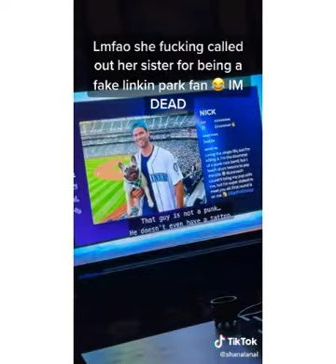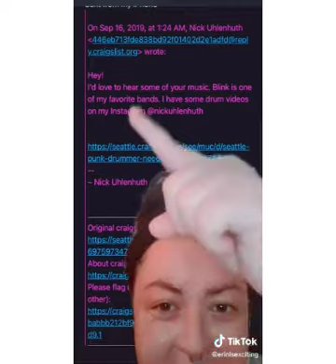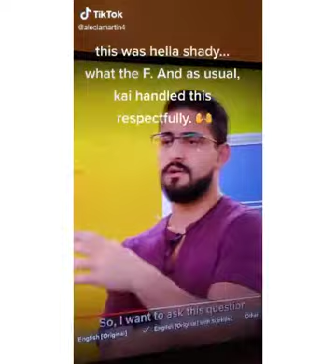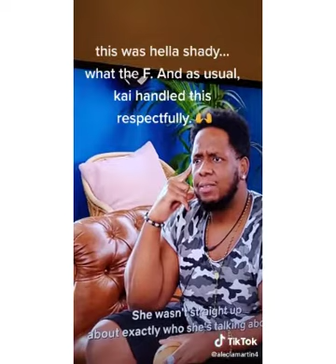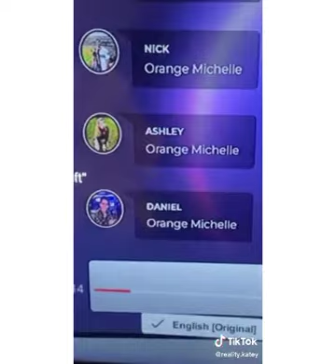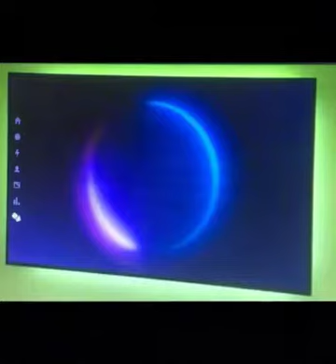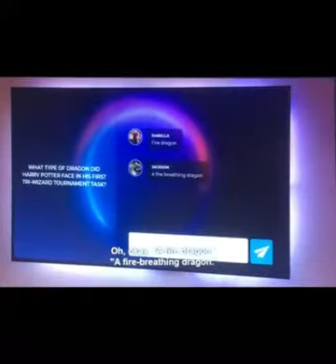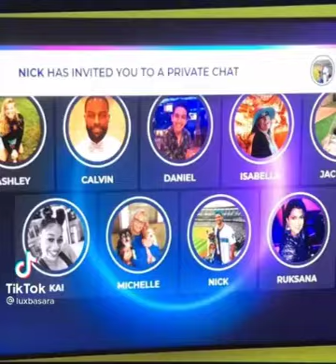The Circle TikTok Compilations